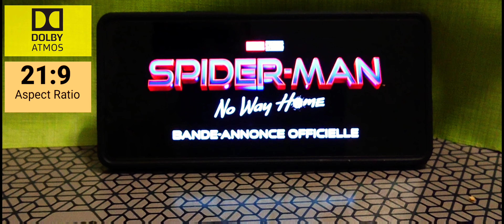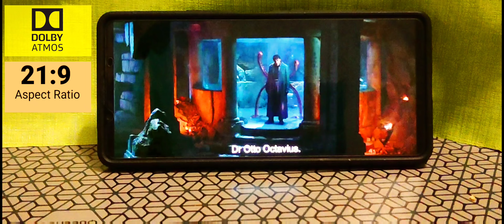Watching The New Trailer of SPIDER-MAN No Way Home 2021 to XPERIA 1 III 21:9 Ratio & Dolby Atmos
Watching The New SPIDERMAN No Way Home 2021 To SONY XPERIA 1 III Using SVplayer by 60fps 21:9 Aspect Ratio and Dolby Atmos Sound + 360 Audio Speaker.